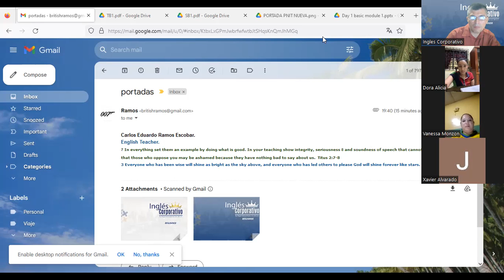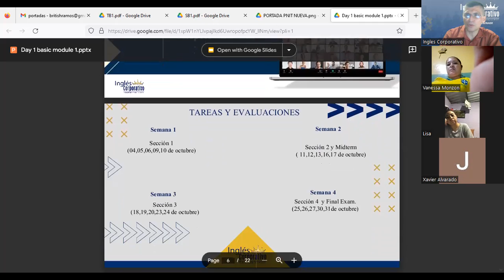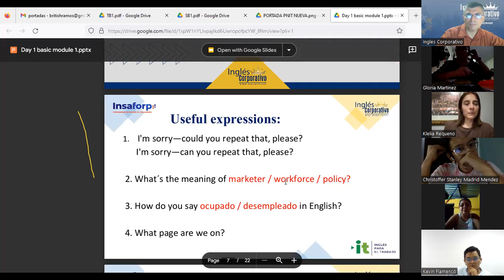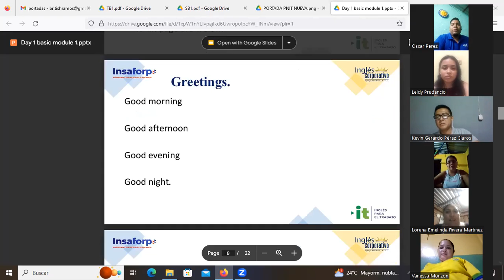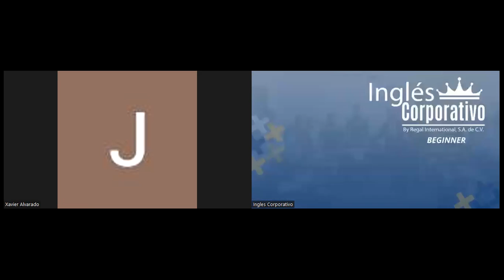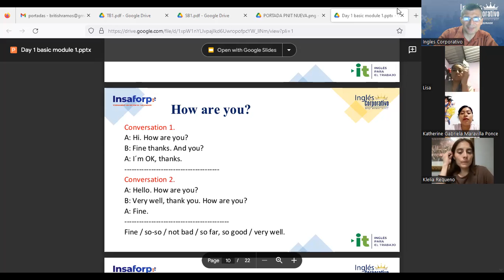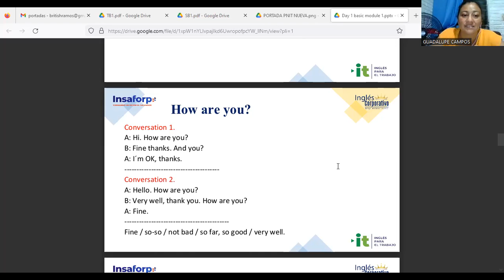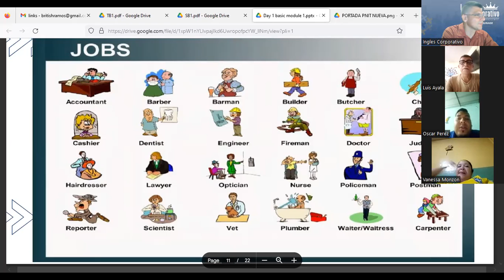Sesion 1 - 04-10-2023 - AC29750-0039-2023-Ramos-Affirmative and negative statements